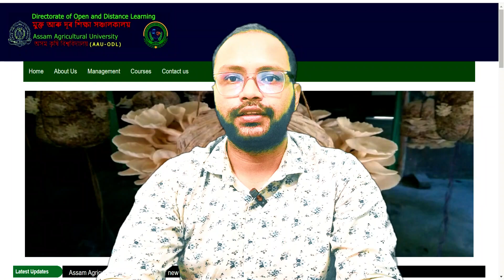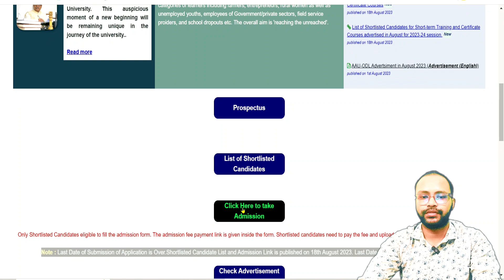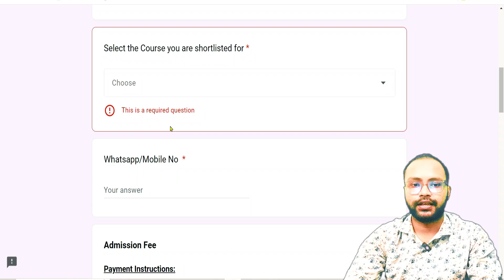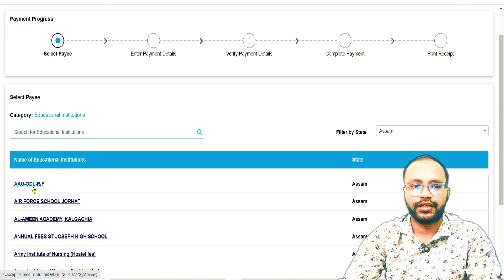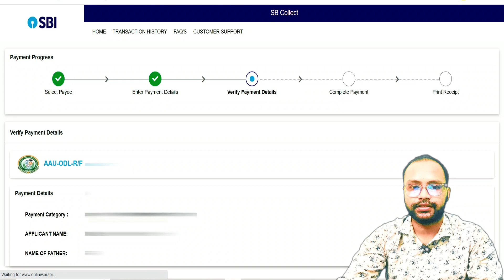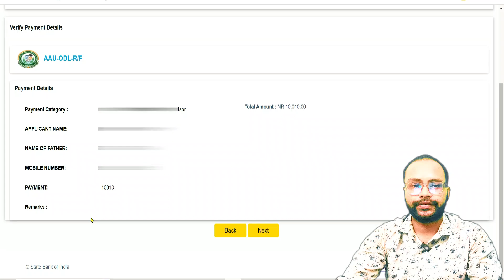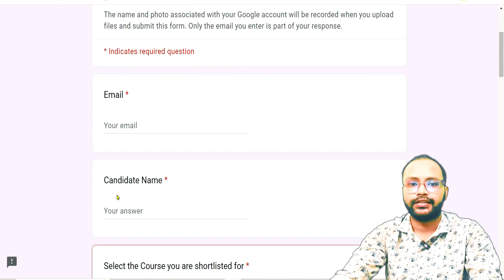AAU ODL Admission Notification | Assam Agriculture University ODL Course 2023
AAU ODL Admission Notification & Merit List Published | Assam Agriculture University ODL Course 2023 Online Apply | AAU ODL Online Application Fill up

AAU ODL Admission
AAU ODL Admission Notification & Merit List Published
Assam Agriculture University ODL Course 2023 Online Apply
AAU ODL Online Application Fill up